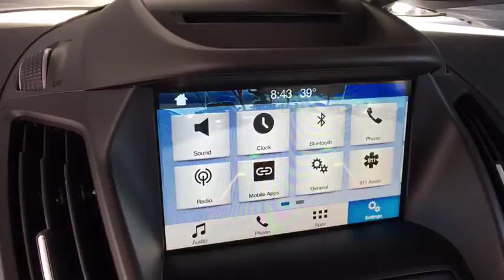2018 Ford Escape Denver, Aurora, Parker, Highlands Ranch, Littleton, CO 180266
2018 Ford Escape SEL 4WD - Stock#: 180266 - VIN#: 1FMCU9HD8JUB52739

Heated Leather Seats, A/C, Satellite Radio, Dual Zone A/C, 4x4, Alloy Wheels, Turbo, 6-Speed A/T, Back-Up Camera, Power Windows, Power Door Locks. SEL trim. FUEL EFFICIENT 28 MPG Hwy/22 MPG City! SEE MORE! KEY FEATURES INCLUDE: Turbocharged, 4x4, 6-Speed Automatic Transmission, Leather Seats, Power Door Locks, Power Windows, Back-Up Camera, Dual Zone A/C, A/C, Satellite Radio, Power Liftgate, Heated Driver Seat, iPod/MP3 Input, CD Player, Onboard Communications System Bucket Seats, Electronic Stability Control, Heated Mirrors, Keyless Entry, 4-Wheel ABS. EXPERTS RAVE: Edmunds.com explains Brake performance is solid and consistent. The Escape is very stable, even during our panic-simulation stop tests. In everyday driving, the brakes offer linear response and feel.. EXCELLENT SAFETY FOR YOUR FAMILY: Brake Assist, Child Safety Locks, 4-Wheel Disc Brakes WHO WE ARE: Our large inventory and wide selection of models, along with competitive pricing, allow us to make you a great deal on the Ford of your choice. At Mike Naughton Ford, our goal is to assist you in making a confident decision. Our friendly, professional staff members are here to answer your questions and listen to your needs. Wherever you live in the Denver area, or if you're driving from Lakewood, Highlands Ranch, Centennial or Englewood, we're ready to serve you! Fuel economy calculations based on original manufacturer data for trim engine configuration. Please confirm the accuracy of the included equipment by calling us prior to purchase.